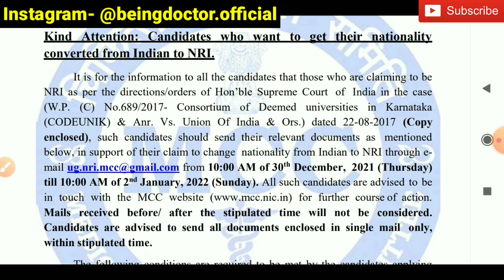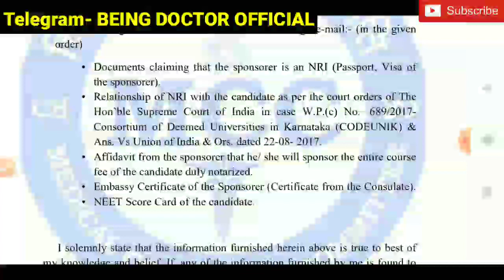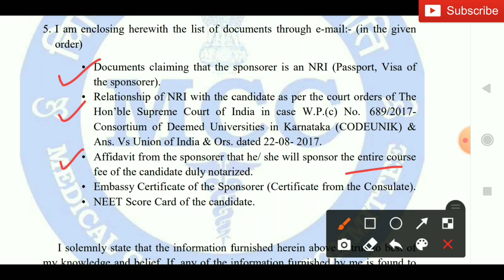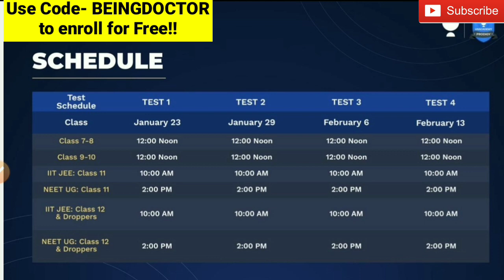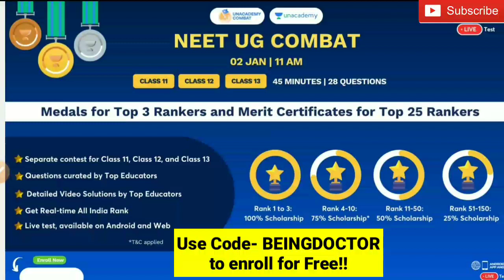MCC NEET Counselling 2021 update | New Public Notice released by MCC Regarding NEET 2021 counselling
Hello everyone,

Latest Update regarding NEET 2021 counselling

MCC NEET Counselling 2021

new public notice by MCC Regarding NEET 2021 counselling

NEET 2021 counselling latest update by MCC

MCC Counselling 2021 latest update

latest Updates on MCC Counselling 2021

latest Updates on State Quota NEET Counselling 2021

Karnataka State Quota NEET Counselling 2021 latest updates

Himachal Pradesh NEET counselling 2021 latest updates

All State quota counselling websites

NEET 2021 counselling websites

NEET 2021 counselling Latest news today

NEET 2021 counselling information

Seats increased in NEET 2021 counselling

MBBS seats increased in NEET 2021 counselling

Total MBBS Seats in india

total medical Colleges in india

NEET 2021 state quota counselling update

NEET 2021 state quota counselling

About NEET 2021 Counselling date Update

Important information regarding NEET 2021 counselling

MCC NEET Counselling 2021 latest update

MCC NEET UG Counselling 2021 date

MCC NEET UG Counselling 2021 registration

DM your Queries to our Instagram followers will get reply soon 👍

Expected Cutoff for NEET 2021 Counselling

State Quota NEET counselling 2021 | State wise Counselling Registration website | NEET 2021 Counselling